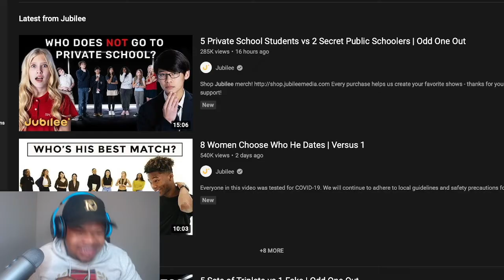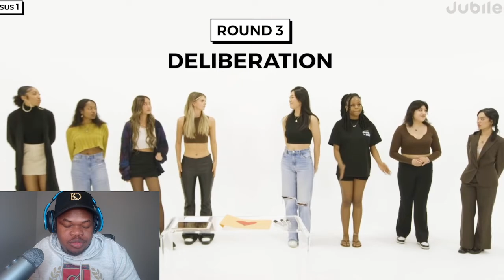8 Women Choose 1 man TO DATE | Jubilee REACTION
8 Women Choose 1 man TO DATE | Jubilee REACTION
8 Women Choose 1 man TO DATE | Jubilee REACTION